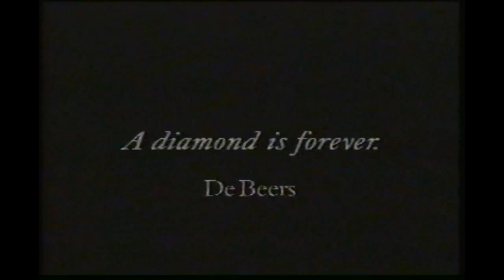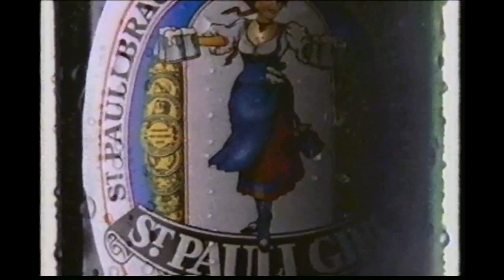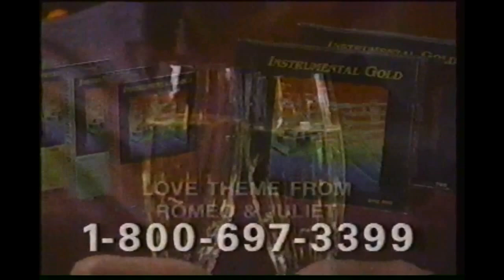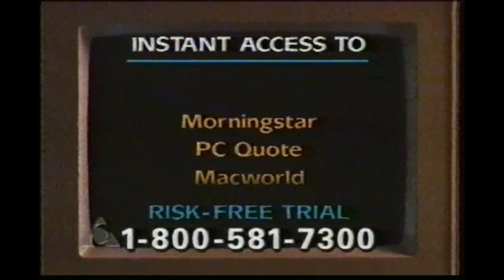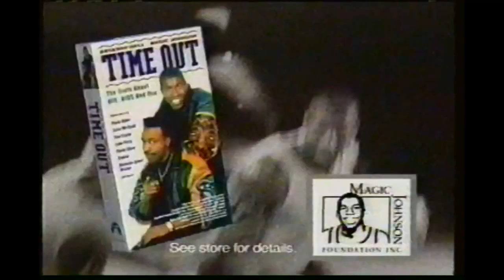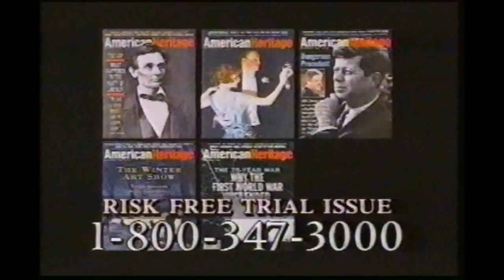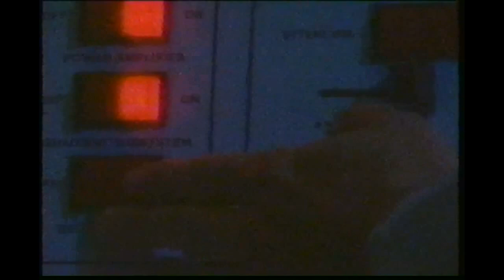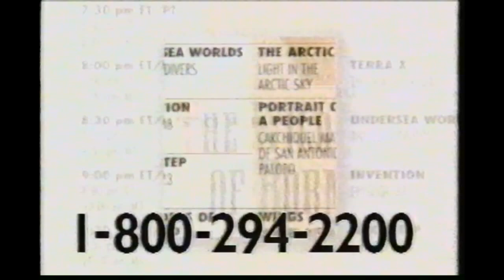Commercials from July 1995 - The Discovery Channel - Augusta, GA locale